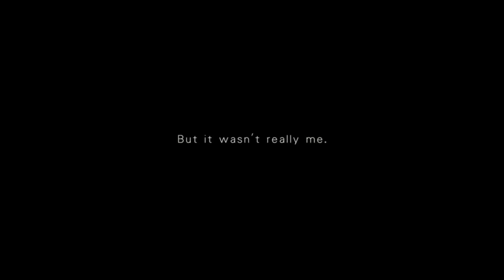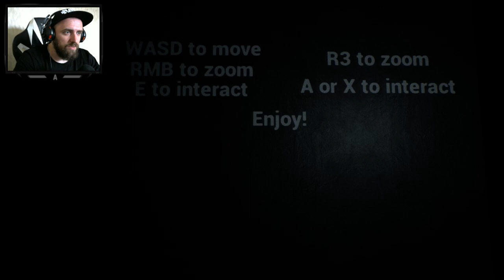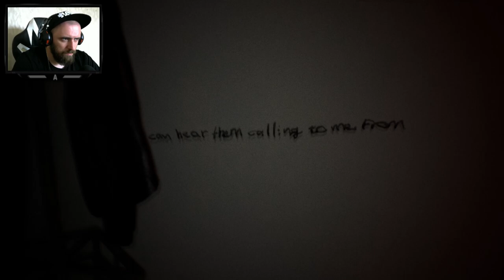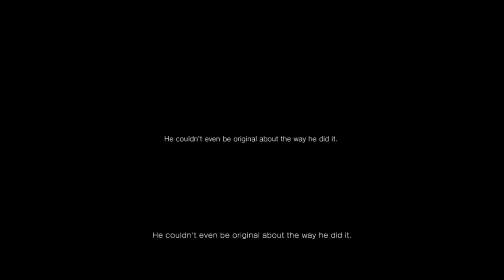P.T. Silent Hills [PC] ПОЛНОЕ ПРОХОЖДЕНИЕ + КОНЦОВКА / Complete transmission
Отличная и очень страшная демка P.T. Silent Hills! Не боишься ?  Посмотри до конца..